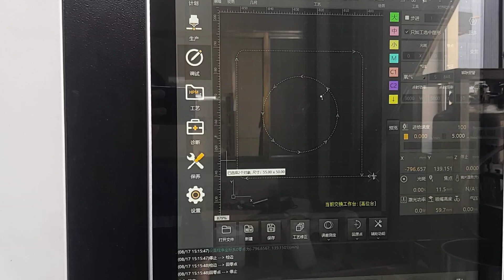10mm carbon steel cut